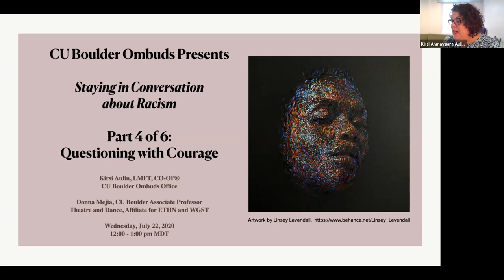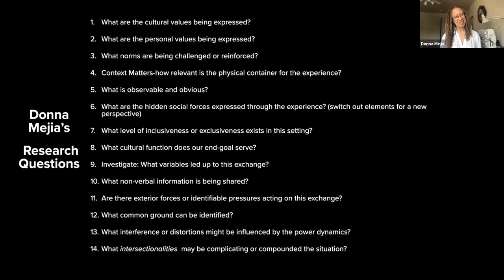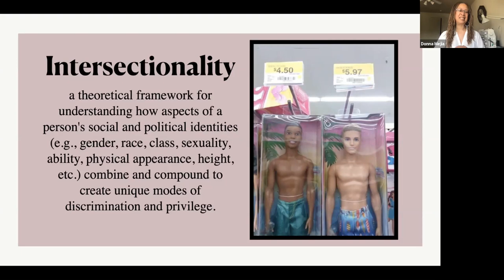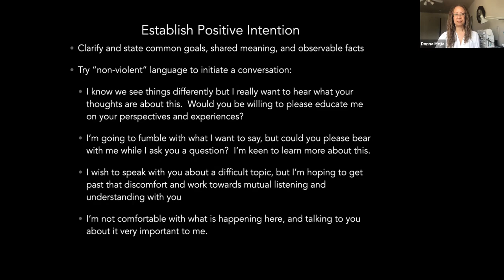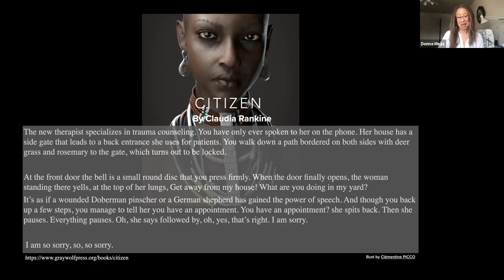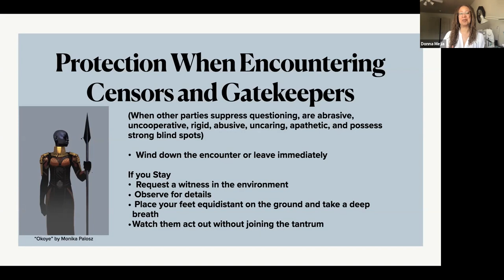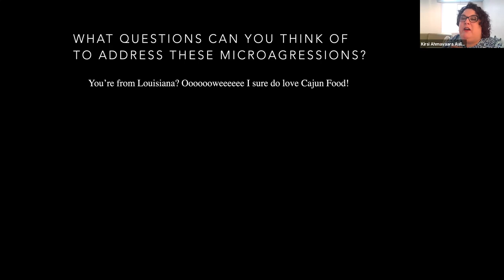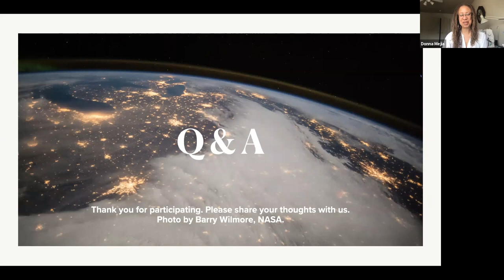Staying in Conversation About Race Part 4 of 6: Questioning with Courage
CU Boulder Associate Professor Donna Mejia and CU Boulder Ombuds Office Director Kirsi Aulin take a deeper dive into what it means to question with courage.